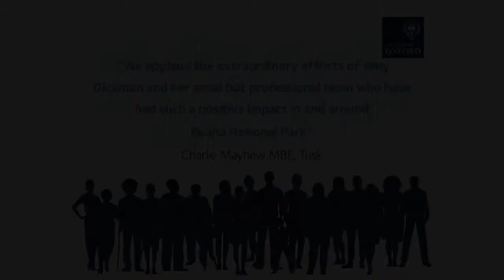Amy Dickman Transforming lion killers into lion conservationists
A project led by WildCRU's Dr Amy Dickman from the Department of Zoology worked with communities in Tanzania to transform lion killers into lion conservationists – a major need in an area which holds the world’s second largest lion population, but had previously suffered extremely high rates of lion killing by local people.